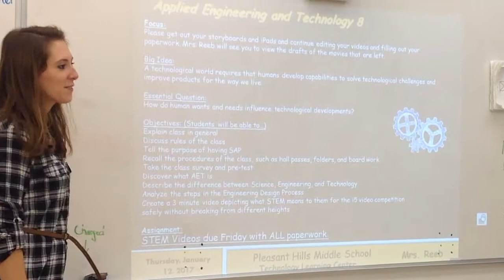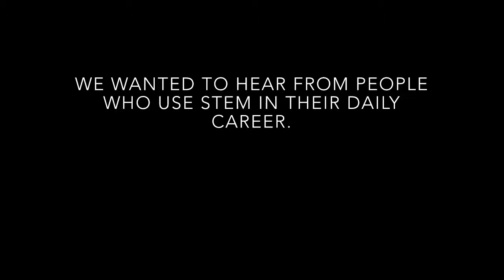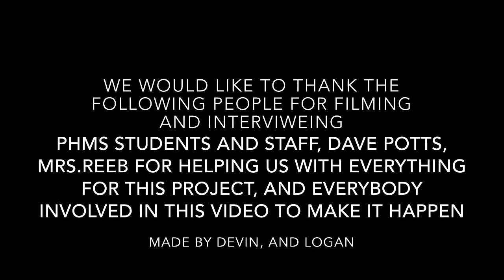STEM in the Pittsburgh Suburbs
Pleasant Hills Middle School
grade 8
Devin Potts
Logan Klingman